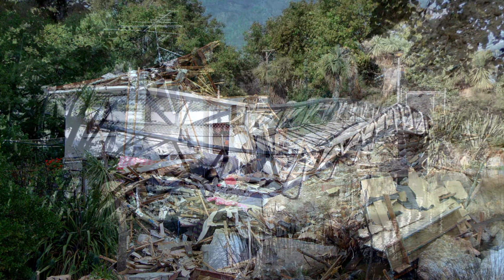PHILIP NORMAN: Baby Boomer Composer Interview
Philip Norman is the subject of our continuing Baby Boomer Composer interview series, with host Donald Maurice.

An early passion for cricket was nudged aside by compositional exploration, with piano improvisation an important gateway. Philip studied music at Canterbury University at a time when composition wasn’t formally taught there (though he did participate in some rather interesting composition classes with John Cousins).

Musical examples used as illustrations of Philip’s output are his ‘Earthquake: 22.2.11’ and ‘When Gravity Fails’.

Audio recorded by Graham Kennedy.